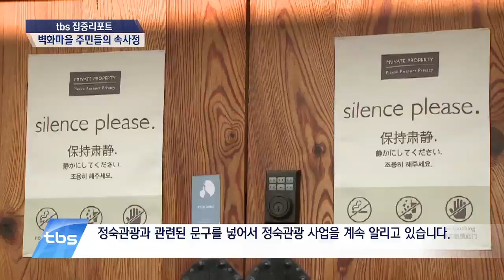[tbsTV] 관광지 된 마을 주민들의 말 못할 속사정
요즘 담벼락에 그림을 그려 분위기를 바꾼 벽화마을이 인기를 끌고 있죠. 예술 마을로 변신한 동네를 구경하기 위한 관광객들의 발길도 끊이지 않는데요. 이렇게 갑자기 관광지가 되면서 마을의 인지도는 높아졌지만, 주민들은 소음과 쓰레기 등으로 몸살을 앓고 있습니다. 관광지가 된 마을 주민들의 말 못할 속사정을 들어봤습니다.